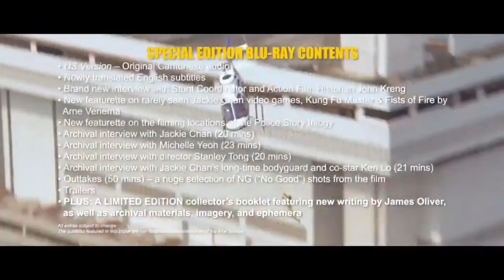"Police Story 3 : Super Cop" Special Edition Blu-Ray Trailer